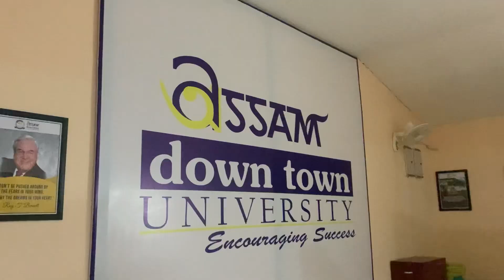Pre Diwali celebration ADTU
By Aditya Gadhivi, Achint